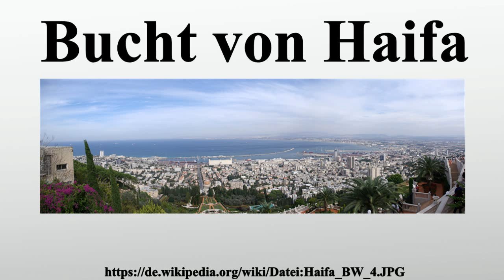Bucht von Haifa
Vielen Dank für Ihre Unterstützung:

Die Bucht von Haifa ist eine Bucht am Mittelmeer in Israel.Benannt ist sie nach der Stadt Haifa, die an ihrem südlichen Rand liegt.Die Bucht von Haifa ist die einzige große Unterbrechung der Küstenlinie Israels, die sonst sehr gleichmäßig verläuft.Sie entsteht dadurch, dass am Südende das Karmelgebirge im Karmelkap nach Nordwesten vorragt.

Bild-Copyright-Informationen
Urheber Info: Berthold Werner
Lizenz: Public domain
Urheber: